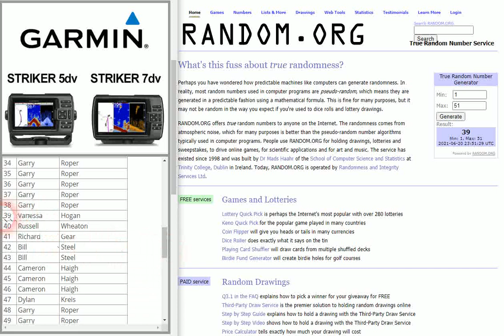May Tournament Entries for Garmin Lucky Members Draw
We've just conducted the May Garmin Lucky Members Draw.